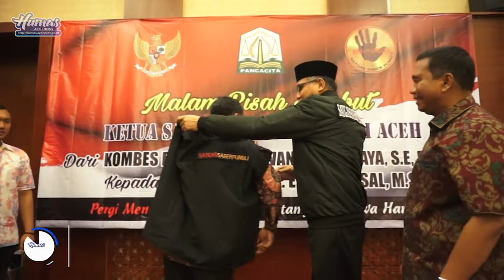WAGUB HADIRI ACARA PISAH SAMBUT KETUA SABER PUNGLI ACEH